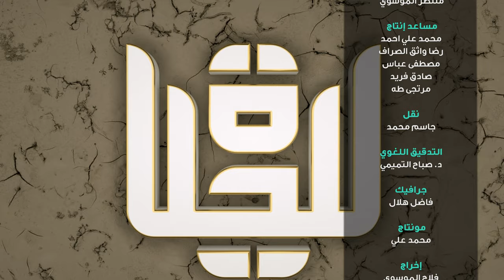برنامج للحياة | دعوة مظلوم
قصة صياد السمك الفقير وكيف انتصر الله تعالى له من الرجل الظالم وأعاد له كرامته وكيف يكون الله تعالى بالمرصاد لمن يظلم ويغصب حقوق الناس

1- فيسبوك..
2- تويتر..
3- التليجرام..
4- الانستكرام..